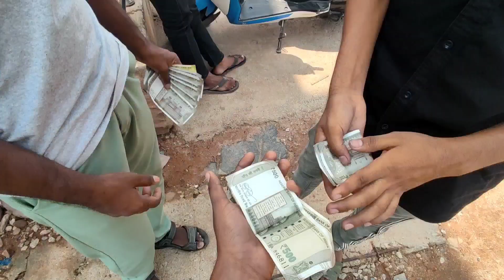Backbenchers Funny Vlog | Prank Videos | Kadapa Vlogs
Backbenchers Funny Vlog | Prank Video | Kadapa Vlogs

spoken englishbackbenchers college life
tej india backbenchers
backbenchers
backbenchers web series
Varsha dsouza backbenchers
Dorasai teja backbenchers
dorasai teja backbenchers college life
Backbenchers season 2
Back benchers 2 college life
backbenchers promo
Tej india backbenchers latest episode
College life web series
Backbenchers college life ep 8
Backbenchers coll
comedy college
Backbenchers anthem
Backbenchers college life ep 5

college vlog
College vlogs
College week in my life
College,medical college vlogs
First day of college
Nicole laeno
college blog
College moving vlog
move in vlog college
College move in day 2022
Sadie aldis college vlog
productive college vlog
learn english
college park
Logic college park
College park logic
college
official music video
college park mayor
music video
wake up official music video
college park (city/town/village)
ding dong ditch college edition
Extreme ding dong ditch college edition
college park georgia
College park fire
college park 2021
prank video
college advice
greater college park
College in water park
College da,hd video
company 12 college park
College park child porn

speak english
english
english speaking
spoken english lesson
Funny english
English speaking practice
english conversation
Funny english speaking
speaking english
Funny english video
funny english speaking 01
funny english speaking part 1
How to speak english

college vlogs
kadapa vlogs
Kadapa college
Funny video
College vlog
kadapa colleges
govt college in kadapa
Kadapa arts college ncc
Funny
Women's college in kadapa
kadapa
Kadapa sv degree college full review
Sv degree college
Kadapa city
Funny videos
kadapa district
Amit bhadana funny
College review
College backbenchers
funny golgappe scenes
Kadapa comedy
Kadapa tourism
Pani puri funny
badana
Kadapa st joseph
kadapa reaction

Propose prank on cute girls
Western girls

Western cute girls

Japanese girls reactions
Japanese cute girls
Cute girls

reactions
college girls reactions
Girls happy reactions
cute girls reactions
Western culture
Western vlogs
girls
girls reaction
cute girls shocking reactions
Girls shocking reactions
shocking reactions
Cute girls
cute girls college reactions
Reaction
college girls shocking reactions
cute college girls shocking reactions
college reactions
Girls market reactions
school girls reactions
girls reactions on zx10
superbikes reactions in india
college girls

propose a girl
How to propose a girl
how to propose
Propose
Propose girls
propose any girl
propose aby girl
propose girl in school
a boy propose a girl
How to propose girls
ow go propose a girl
girl proposes to guy
girl proposes to boy
Girl proposes to man
a boy proposes a girl
when to propose a girl
How to propose to a girl
flower girl proposal
Propose girl on carryminati
How to propose to your girl
propose girls status video
cute girls
Glirting with cute girls
cute girls reaction
proposing cute girls
prank on girls
bluetooth prank proposing cute girls
cute girls dance
Cute girls prank
Girls
Flirting with girls
aawara vs 3 cute girls
Singing for cute girls
 cute girls angry on me
dance prank on cute girls
1 vs 3 girls
kissing prank on cute girls
mumbai cute girls reaction
prank
pranks
funny prank
Prank on girls
Best prank
prank video
Prank in pakistan
new prank
prank in india
Best pranks
Pranks in india
Girls prank
viral prank
Pranks on girls
cute girls prank
prank with girls
Ghost prank girls
prank on girls egg
Egg prank on girls
Prank videos funny
Slap prank on girls
crazy prank
tamil prank
funny
funny video
Funny videos
funny memes
Funny videos 2023
funny fails
funny 2023
funny moments
funny pets
Funny video 2022
fun
Crazy prank
Crazy girls
cod funny
Most watch funny
funny meme
Funny fail
Funny compitition
Funny vines
Funny animal videos
funny tiktok
Warzone funny
Funny 4,fail army funny
comedy
comedy video
comedy videos
Viral comedy
Top new comedy
villege comedy
Cartoon comedy

Cutegirl prank
Comedy prank
Girls prank nellai360
girls acting weird prank
kadapa vlogs
Kadapa
vlogs
telugu vlogs
kadapa district
Kadapa city